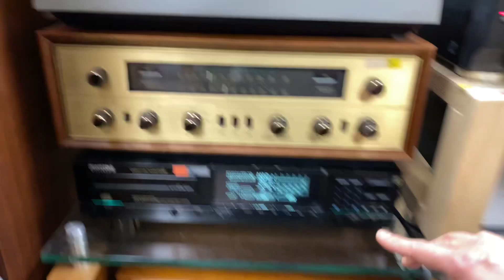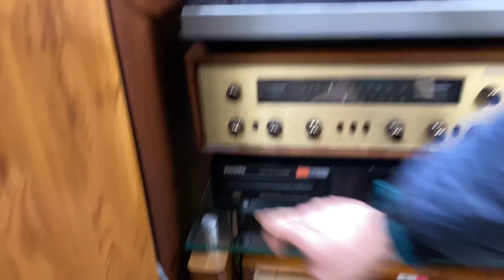전원 앞뒤 바꿔끼우면 소리 차이가 날까? 맞는 극성이 있을까?